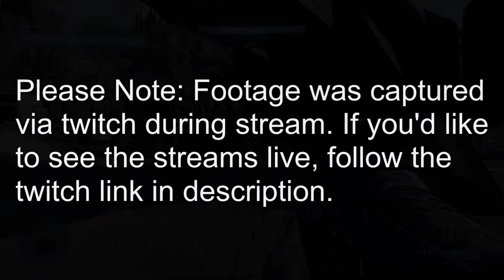Halo Infinite Mission Three Playthrough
Welcome back! We will be continuing the Halo: Infinite Campaign. I will be uploading other vids that show what happen between the missions (primarily all the side activities). For now, my main focus is on getting the campaign mission playthroughs out first. Hope everyone enjoys!